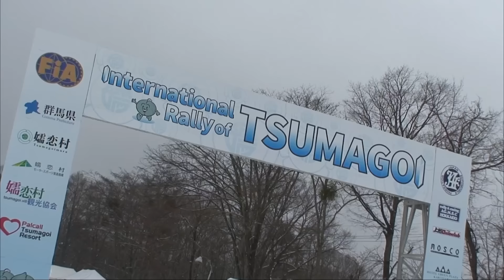ラリーオブ嬬恋2016 CUSCOレーシングダイジェスト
2016年1月29-31日に群馬県嬬恋村で開催された、FIAインタ－ナショナルラリーオブ嬬恋でのCUSCOレーシングダイジェストです。
炭山裕矢/保井隆宏組スバルWRX-STI（VAB）、竹内源樹/加勢直毅組スバルWRX-STI（GRB）、サンジェイ・タクル/中原祥雅組スバルWRX-STI（GRB）、そしてCUSCOレーシングチーフメカニックの渡部貴志/高橋巧組スバルWRX（GDB）が登場します。